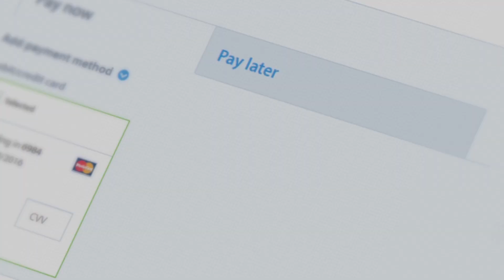Sam's Club Pickup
To learn more about Sam's Club pickup program and what was presented at the 21st Annual Meeting for the Investment Community,